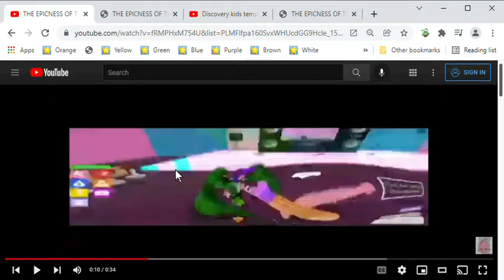THE EPICNESS OF THE EPICNESS OF THE EPICNESS OF ROBLOX FIXED YouTube Google Chrome 2022 01 21 14